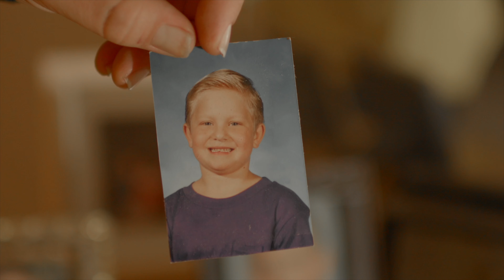"Colors Not Real" A Documentary Film by DT Muzic